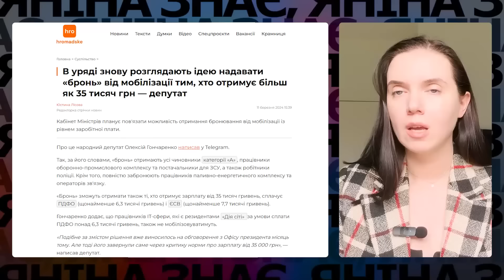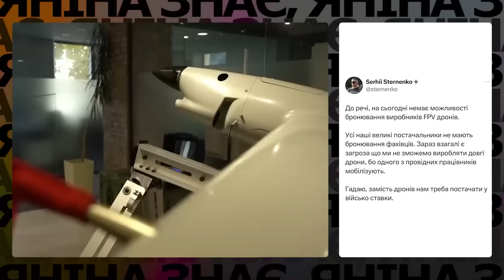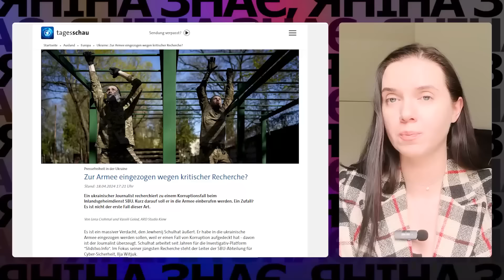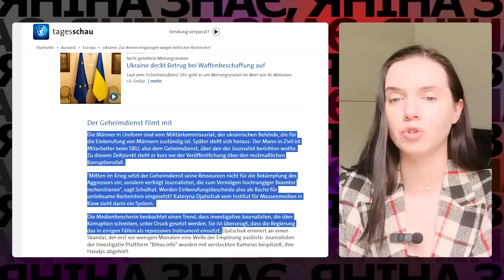⚡"ВІЙНА ДЛЯ БІДНИХ"?!💥Гончаренко ВХЛАМ РОЗНІС чергову "ідею" влади! Яніна знає!